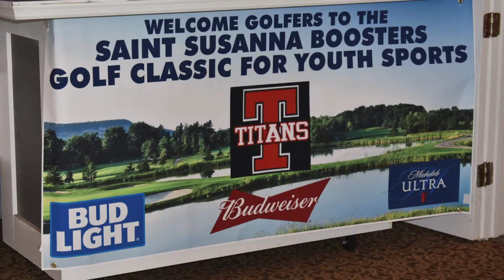Booster Classic Fundraiser Promo